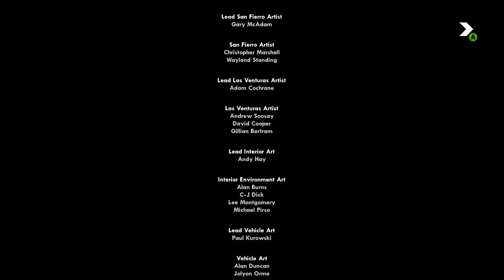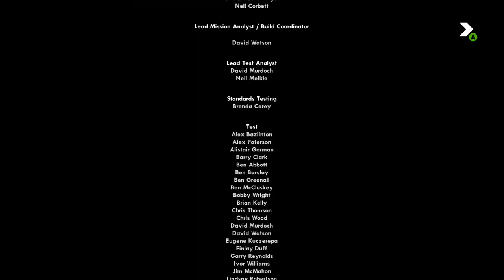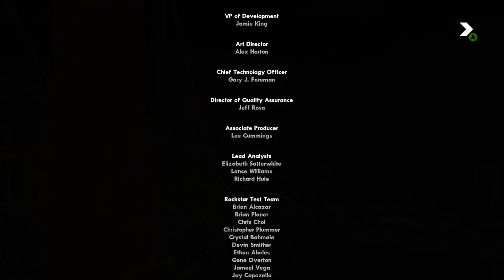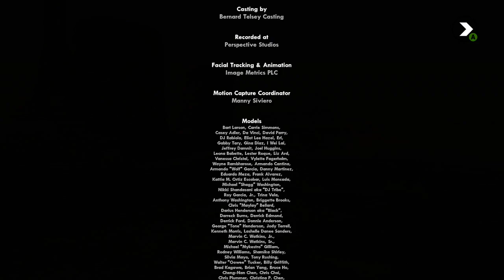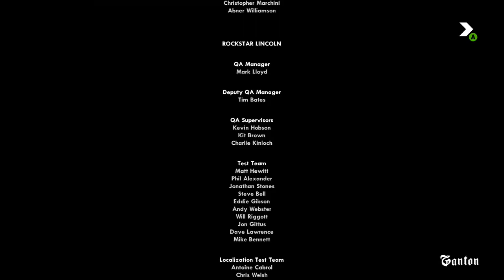GTA: San Andreas Remastered [Xbox 360] 100% Completion Walkthrough Part 75 FINALE [720p60]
Timelines:

End of the Line (Part 1) [0:16 - 14:54]
End of the Line (Part 2) [15:15 - 22:14]
Ending Cutscene [22:15 - 26:00]
Ending Credits [26:00 - 32:42]

Getting the Remaining task for 100℅ [33:14 - 43:33]

100% Achieved [46:33]

100℅ Rewards [51:56]

A Little Tank Rampage [52:47 - 1:02:18]